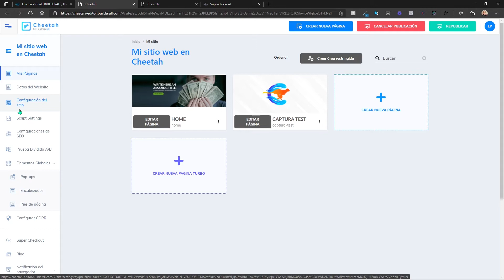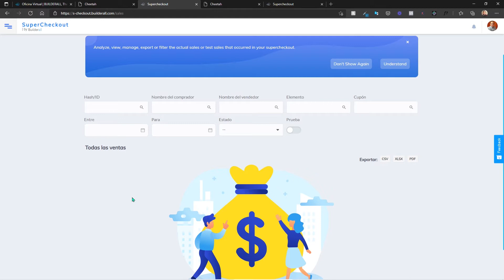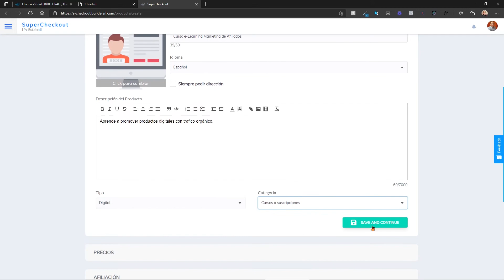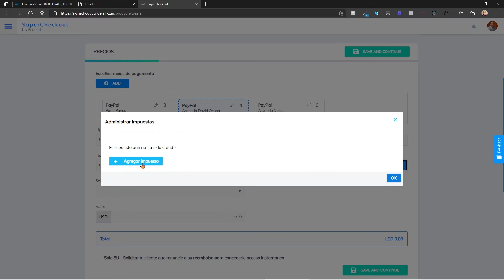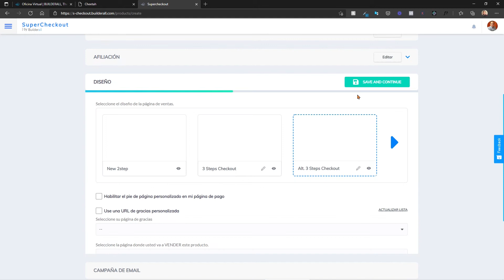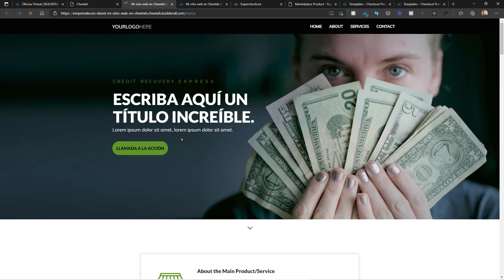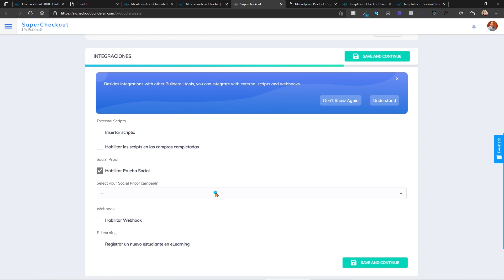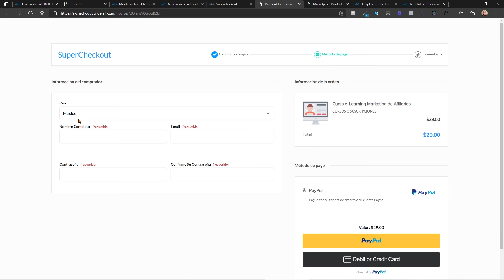💻Como CREAR un PRODUCTO con SUPER CHECK OUT de BUILDERALL 🔴 Plataforma para VENDER PRODUCTOS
🟡Plan Premium y Funnel Club Builderall

Con super check out de builderall podrás crear tus propios productos para vender:

-Cursos online
-Productos físicos
-E-Books
-Servicios
-Pagos recurrentes para área de miembros

La interfaz es muy amigable para crear tu primer producto, no necesitas tener conocimientos técnicos y es rápido de configurar.

Incluso lo  puedes configurar para recibir pagos recurrentes mes con mes para un área de miembros en el cual les compartas material premium que no podrán encontrar en otro lugar.

🔥🔥Videos que te muestro diferentes formas de ganar dinero 🔥🔥